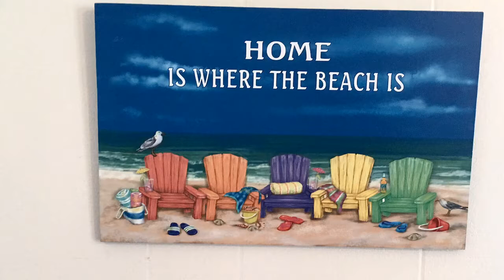Flipagram - January 18, 2017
For Sale My Friend, My confidant, My zen, My Summer Place One that could make all my dreams come true. I hope it makes some of yours come true as well! Well good friend I will think of you always. I will remember how great it was to be here with you. I hope your next owner appreciates your unique qualities that make you perfect!